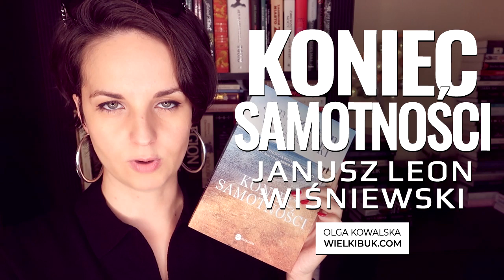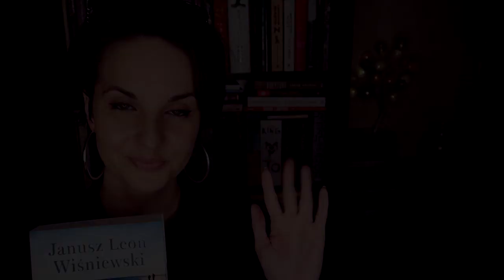"Koniec samotności" Janusz Leon Wiśniewski | KONKURS | kontynuacja "Samotności w sieci"!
Do rąk stęsknionego czytelnika trafia kontynuacja „Samotności w sieci”, powieści-fenomenu, która niemal dwadzieścia lat temu sprzedała się w ponad milionowym nakładzie – „Koniec samotności” Janusza Leona Wiśniewskiego. ❤️

📜 REGULAMIN KONKURSU:
- Organizator: Olga Kowalska i Wydawnictwo Wielka Litera.
- Konkurs trwa: Od 6 października 2019 do 15 listopada 2019 do godz. 23:59.
- Zwycięzcy: Zwycięzca zostanie wybrany po 15 listopada 2019.

❗ Wszystkie recenzje i teksty publikowane na stronie WielkiBuk.com, jak również filmiki publikowane na niniejszym kanale YouTube, są moim tworem i zastrzeżoną własnością. Chcesz użyć lub wykorzystać w dowolny sposób - zapytaj. Film powstał we współpracy z Wydawnictwem Wielka Litera.